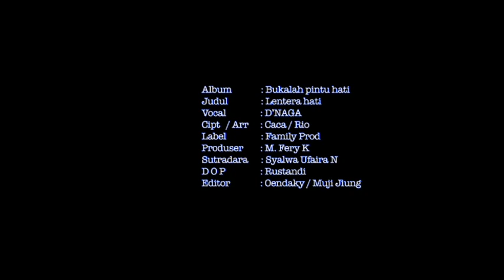D' Naga Band = BUKALAH PINTU HATIMU